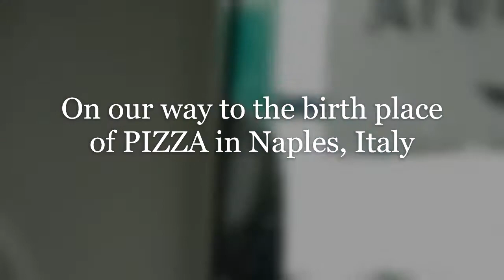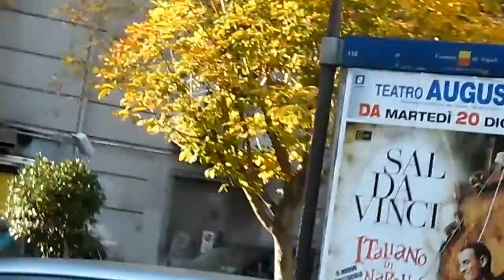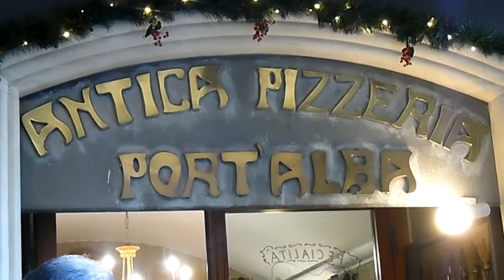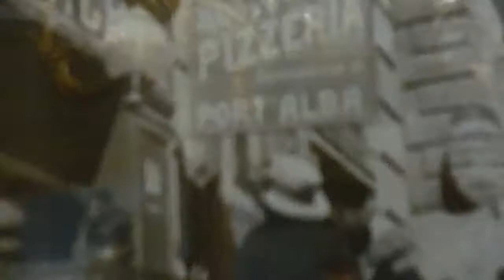NAPLES, ITALY THE BIRTH PLACE OF PIZZA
ANTICA PIZZERIA PORT'ALBA in Naples, Italy- -Where our favourite PIZZA was first made. CHECK IT OUT!